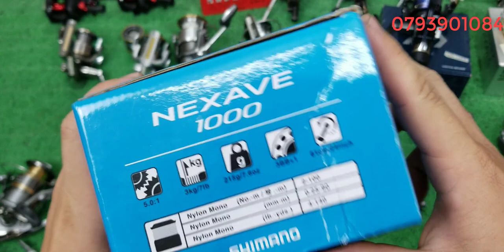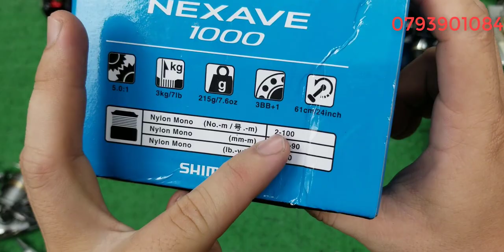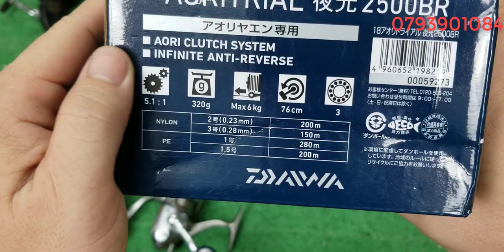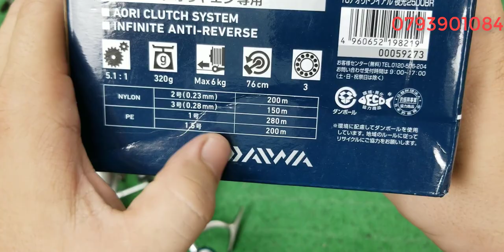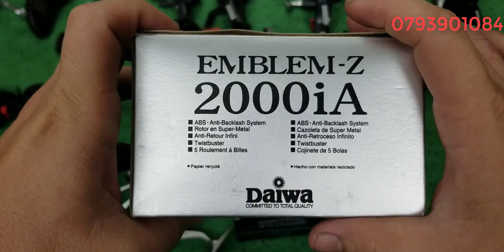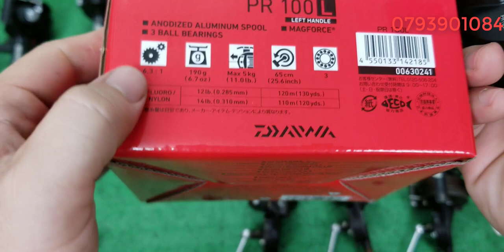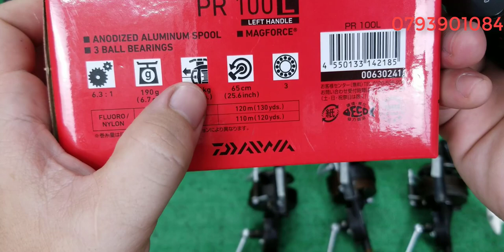Tập 383 : Máy câu cá sách tay , Máy câu cá cổ điển (28/4/2022)